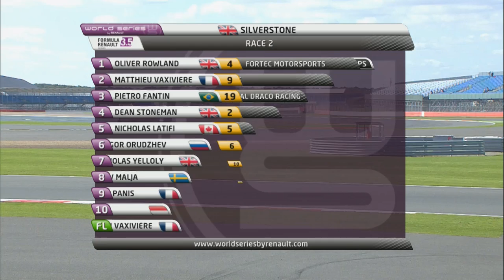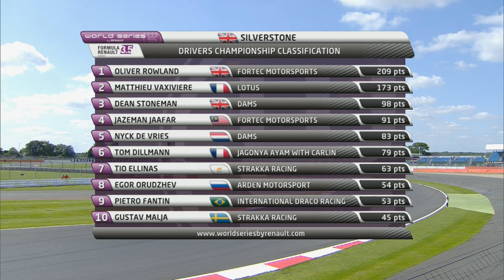Formula Renault 3.5 Series - Silverstone - Race 2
Racing on home turf at Silverstone, Oliver Rowland (Fortec Motorsports) scores his fifth victory of the year in the Formula Renault Series 3.5. The only driver to have won at each round of the World Series by Renault in 2015, the Racing Steps Foundation protégé got the better of main rival Matthieu Vaxiviere (Lotus). Starting from pole, the member of the Lotus F1 Team Junior was overtaken by his adversary in the pits. 36 points now separate the two in the general classification. Pietro Fantin (International Draco Racing) completed the podium, finishing ahead of the highest finishing rookie on Sunday and member of the Red Bull Junior Team, Dean Stoneman (DAMS).